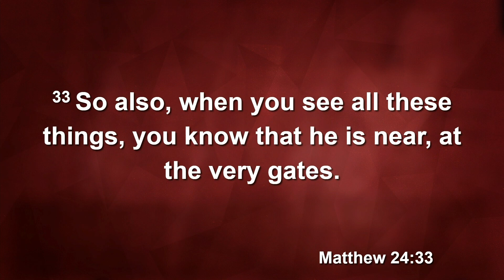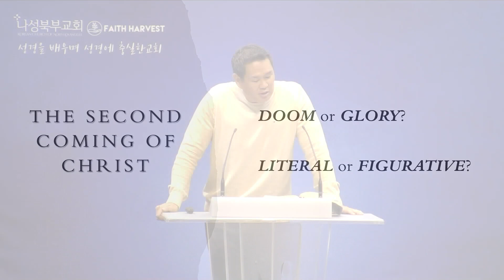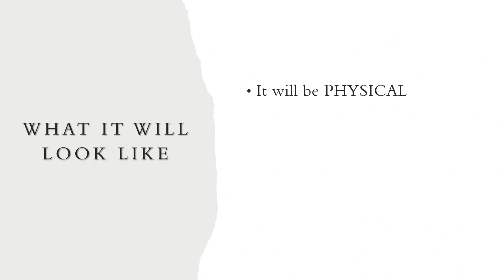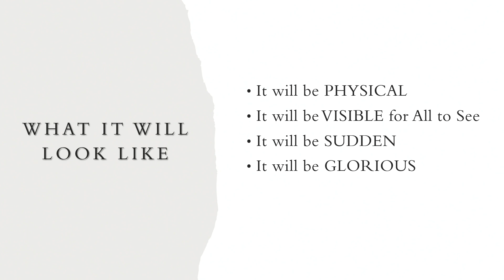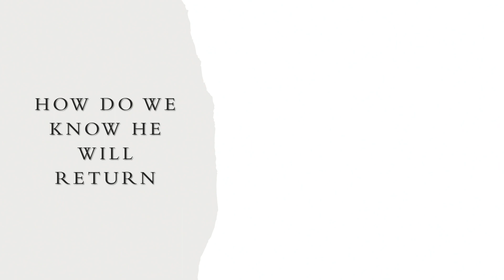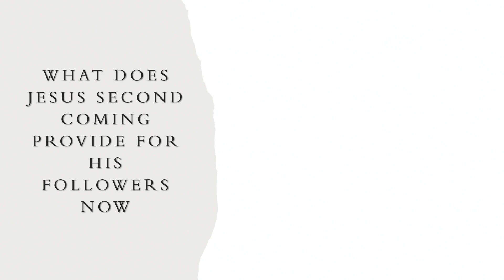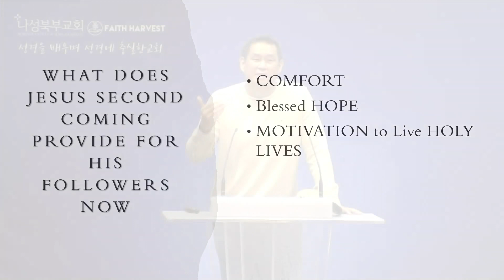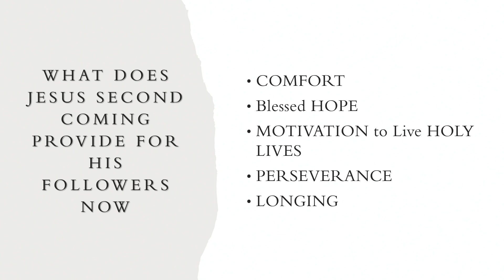The Return of the King